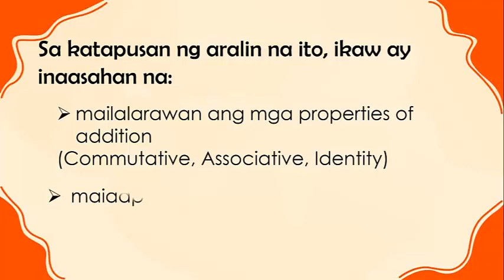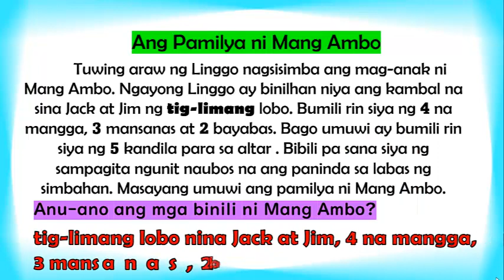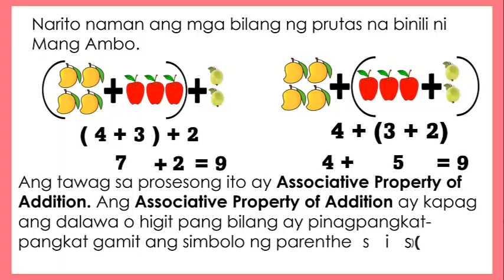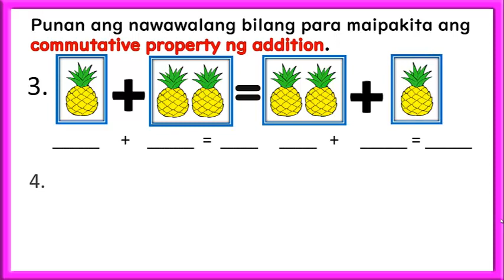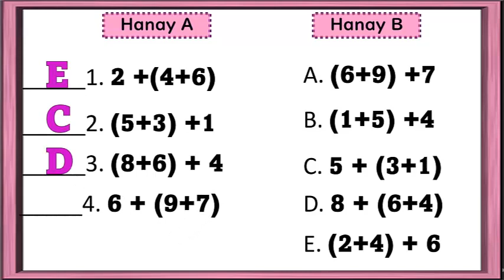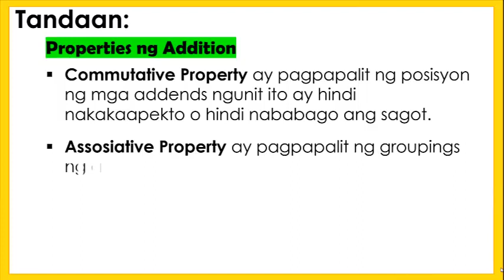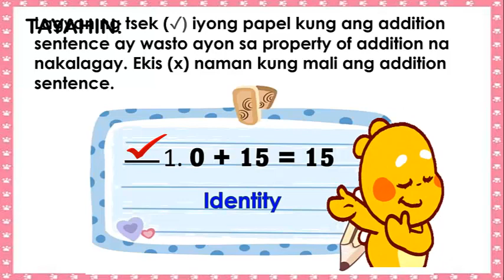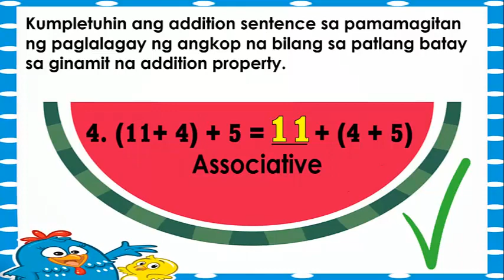Q1 MATH 2 WK.6 PROPERTIES OF ADDITION (MELC BASED)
PROPERTIES OF ADDITION
QUARTER 1 MATH 2 WEEK 6 (MELC BASED)

Hope to see you again in my next video😊

Maraming salamat po sa panood at pagsuporta💓💗